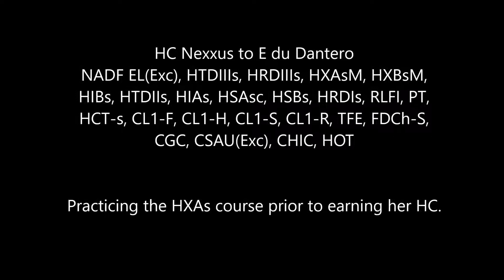Nexxus - HXAs training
Nexxus to E du Dantero - female Belgian Malinois practicing the Herding Advanced A Course (AKC herding course).  Nexxus went on to earn her Herding Championship (HC).